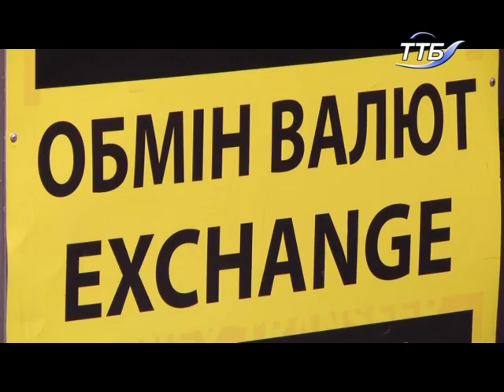У жовтні українці купили валюти більше, ніж продали